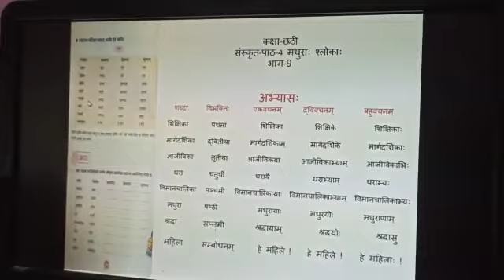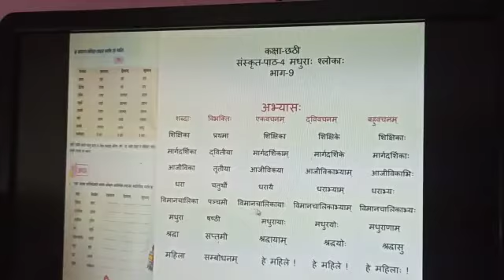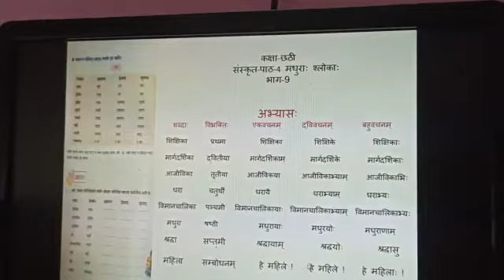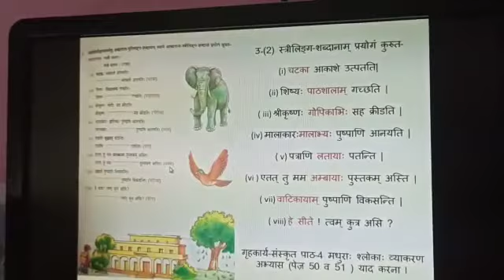Class 6th, Subject Sanskrit, Chapter 4 Madhurah Shlokah, Part 9